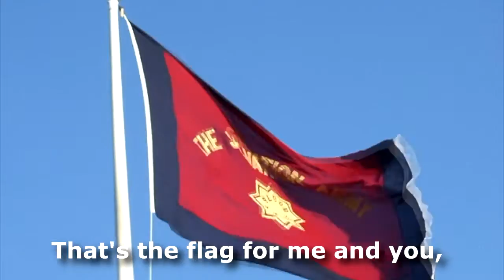Shoeburyness March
The march 'Shoeburyness' is a significant composition from Eiliv Herikstad for Shoeburyness Corps of The Salvation Army in the UK.

A former bandmaster of the corps, Clarence Adoo, suffered a serious road accident that left him paralysed from the neck down, yet he is so positive and inspirational that friends are willing to support him financially. To help raise funds, Clarence created a DVD which includes contributions for famous musicians but he thought he would like to have a special march written for the occasion. So he contacted his friend Eiliv and asked him to write the best march ever written. 'By the way', added Clarence. 'I would like it in three weeks.'

The result is this march. It was recorded by the International Staff Band for the DVD, called 'Sound of Hope'. The first airing of this track, pre-release, was at a private viewing on 16 July 2010 when Clarence had a get-together of friends at Shoeburyness.

The following day, the Clarence Adoo Brass Band, which meets every two years to put on a fund-raising concert, gave the first live performance at nearby Hadleigh Temple under the direction of the composer. This is a simple video of that event.

The march is built around a chorus which had been popular at Shoeburyness Corps in the 70s and 80s:

Grace fathomless as the sea
Grace flowing from Calvary
Grace enough for eternity
Grace enough for me.

This chorus was originally written in 6/8 but someone at Shoeburyness though that it would be more devotional in 4/4. The march starts with a statement of the chorus in its original, compound time, with the lower end of the band taking up the melody Shoeburyness style half way through.

Another chorus featured is:

Yellow star and red and blue
Blood and fire, through and through;
That's the flag for me and you,
The flag of the dear old Army.